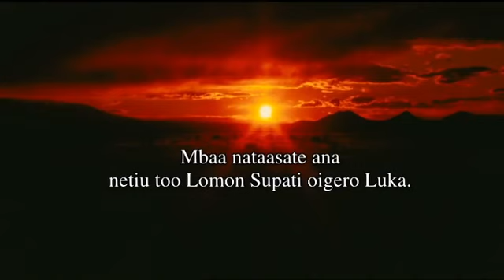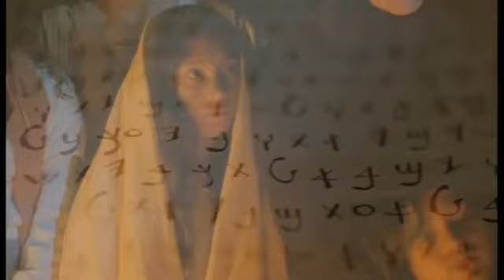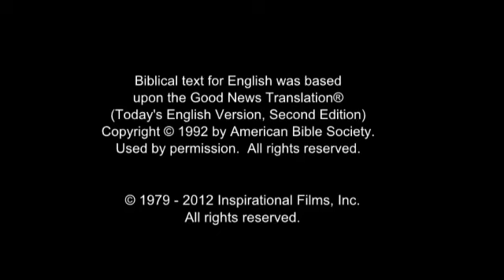Samburu Jesus Film! Life Saving Good News! Jesus is Risen! Risen Jesus Saves!